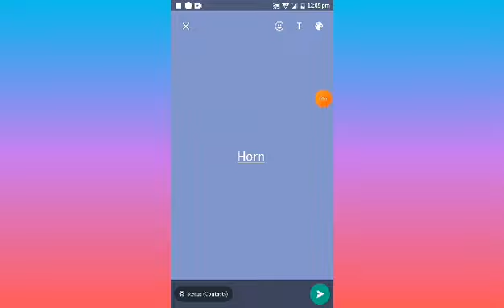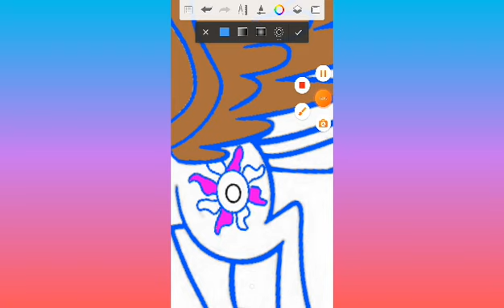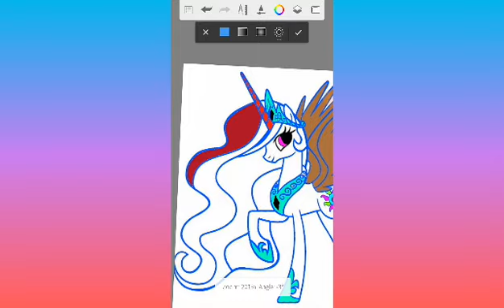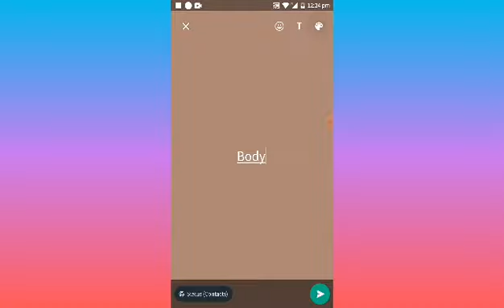colouring in a unicorn but randomised.